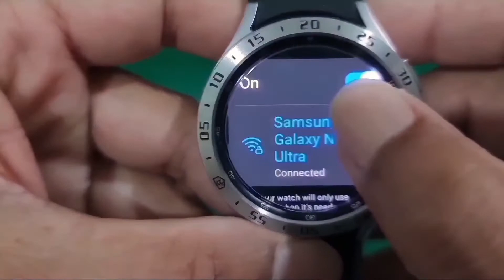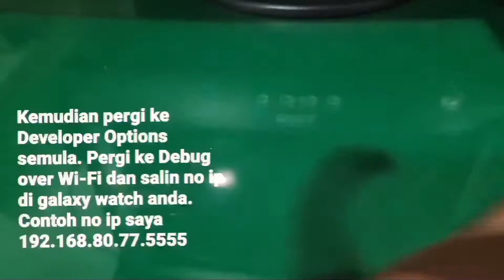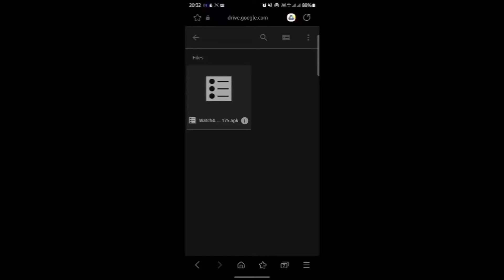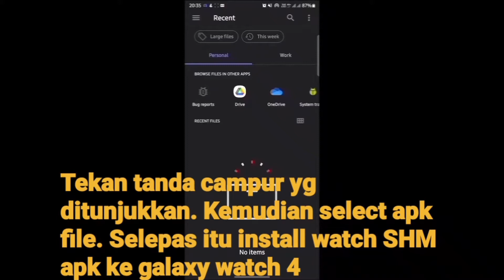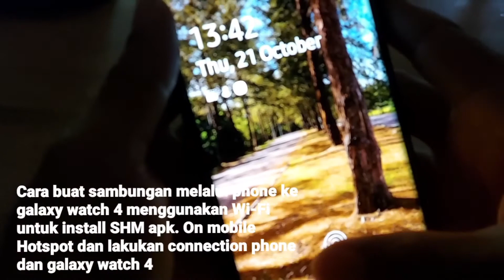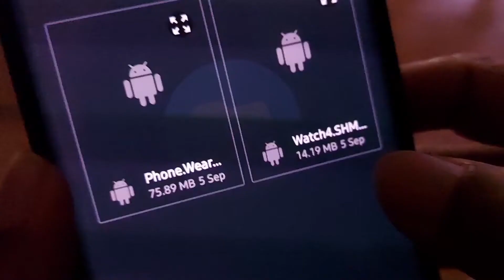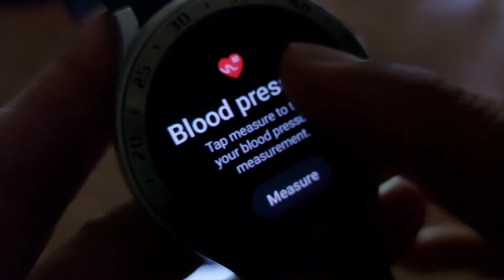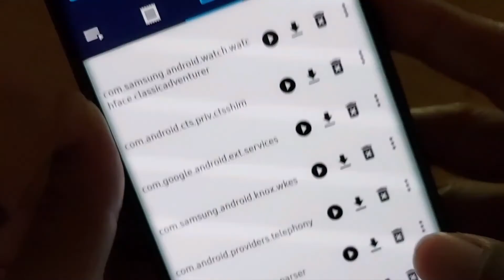Cara install pengukur tekanan darah (Blood pressure and ECG) Samsung galaxy watch 4 classic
SMH apk untuk Galaxy watch 4

SMH apk untuk Phone